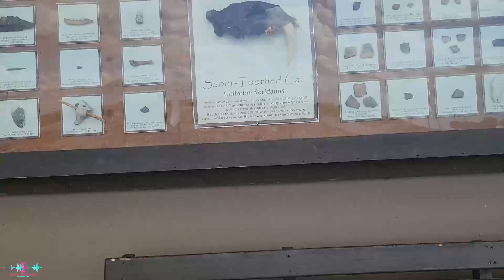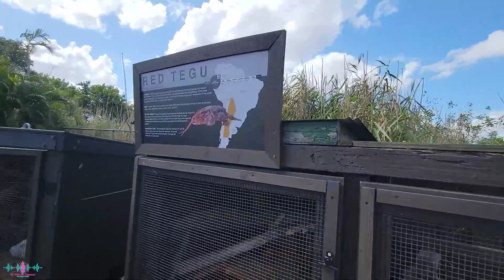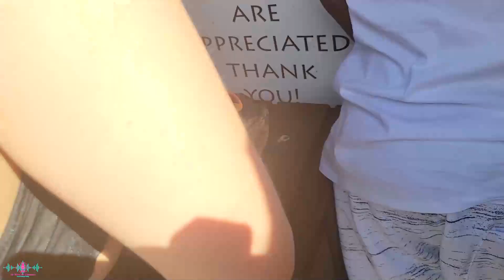Birthday Vlog à miami Episode 4